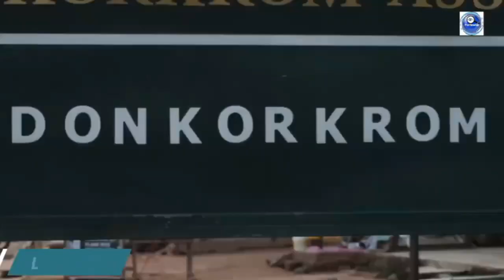Watch This Before You Visit Donkorkrom, Afram Plains | Roads and Market Activities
PreViewGh visited Kwahu Afram Plains to examine whether Afram Plains continues to produce food for the country or whether that status has been diminishing. The people we spoke to explained that farming and fishing activities are no longer lucrative due to the high cost of inputs.